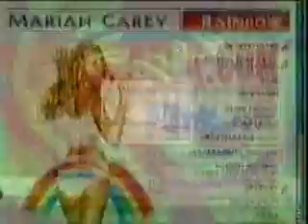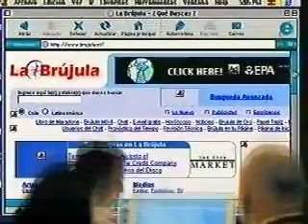CD Todo Internet (2000) - #4 Novedades de la Internet 1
Extracto de videos de una serie de CDs interactivos desarrolados por Unlimited (creo), que venian incluidos en el diario La Tercera (Chile) por allá el año 2000, con el fin de enseñar a la poblacion y fomentar el uso de la internet. No obstante no tengo los CD originales, solo los videos, por lo que esta informacion puede no ser exacta.

Subido con fines educativos e historicos. Los derechos pertenecen a los autores cuales sean :)